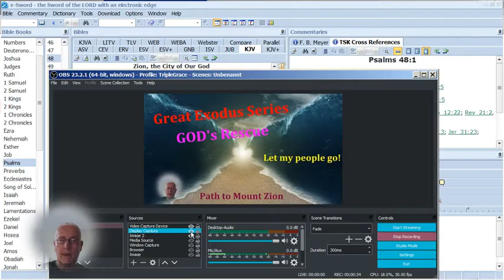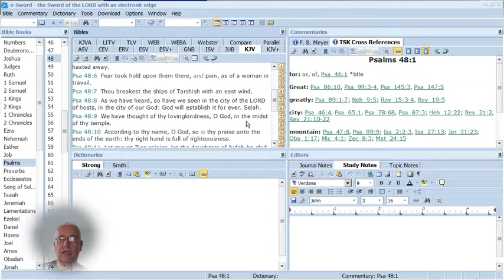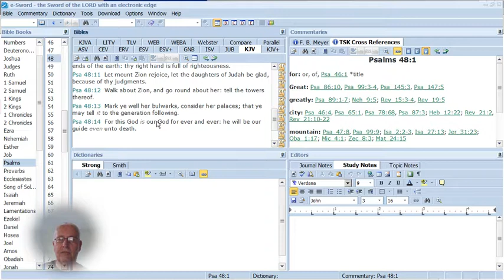The Great Exodus - Psalm 48